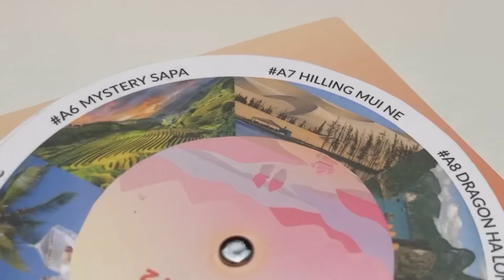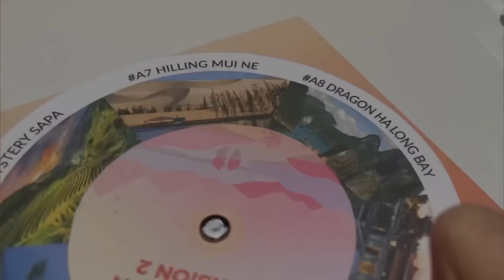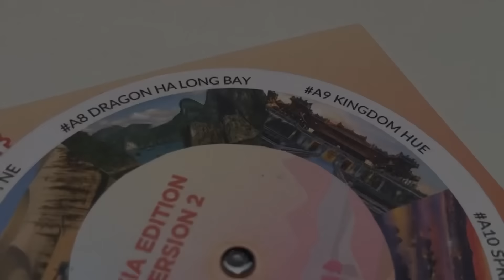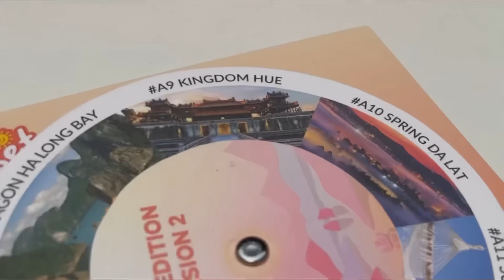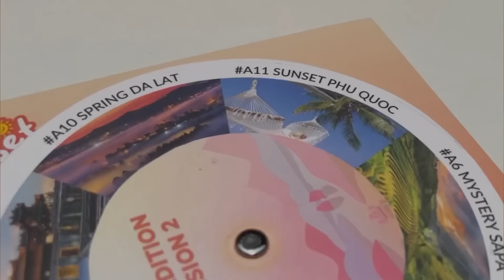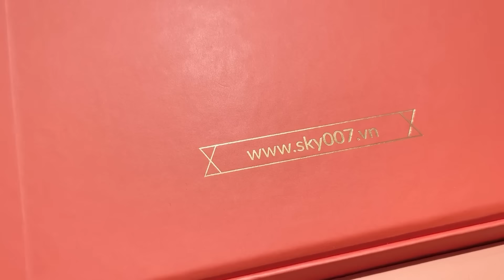Bộ sưu tập son độc quyền ở Việt Nam | BBIA Last Velvet Lip Tint Asia Edition Version 2 | Fung Chen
Bbia Last Velvet Lip Tint Asia Edition Version 2

Ánh sáng video: ánh sáng tự nhiên không đèn (mình quay ở cửa sổ)
Undertone: Neutral
Skintone: Trung bình sáng

Mình quay video bằng iphone 12 pro max